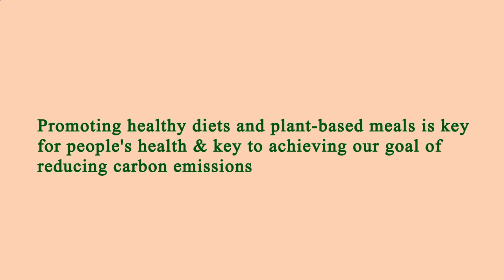Nearby Restaurant Me Los Angeles 90057 CA, Los Angeles County, California, United States